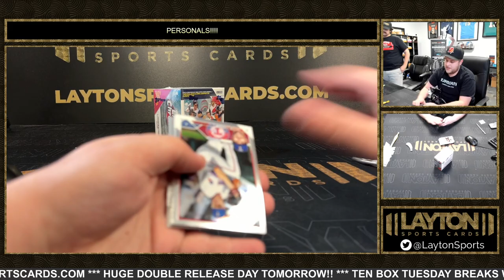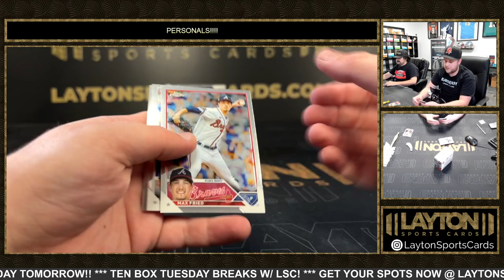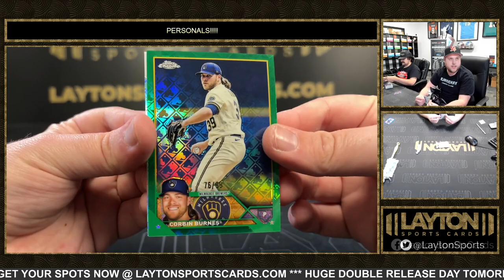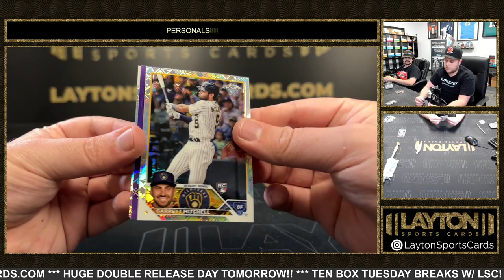2023 TOPPS CHROME BASEBALL LOGOFRACTOR 2 BOX BREAK FOR THOMAS H